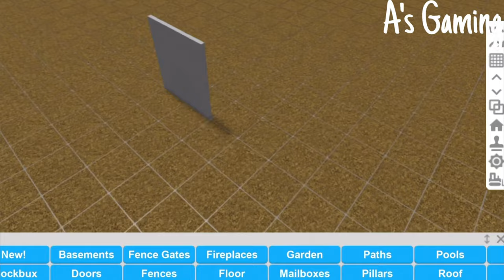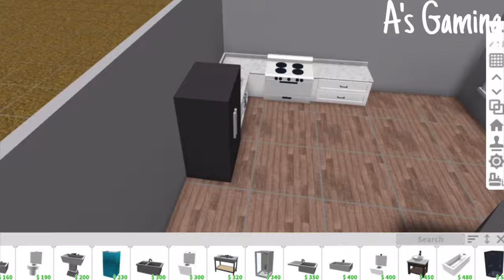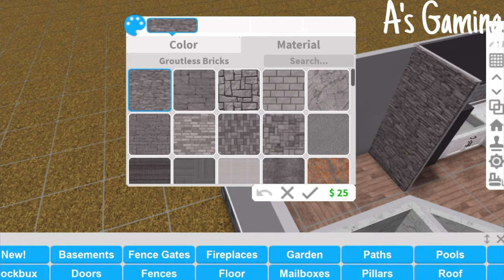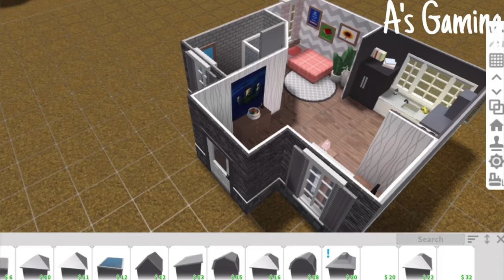Winter Starter Home | No Gamepasses | Speedbuild | 13K | Bloxburg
None